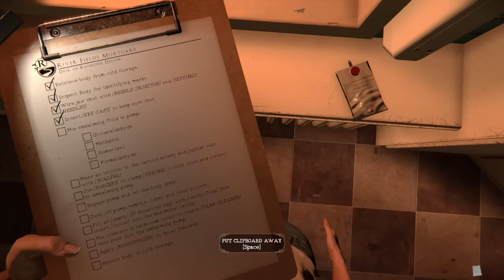i am the worst mortuary assistant ever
mortuary assistant but i am the worst mortuary assistant ever